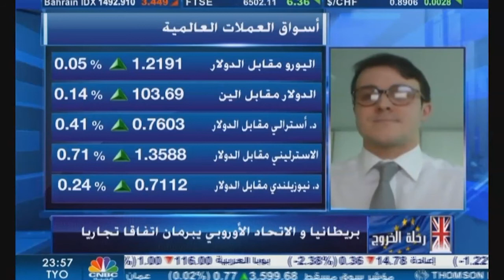التحليل اليومي للأسواق العالمية 24 ديسمبر 2020